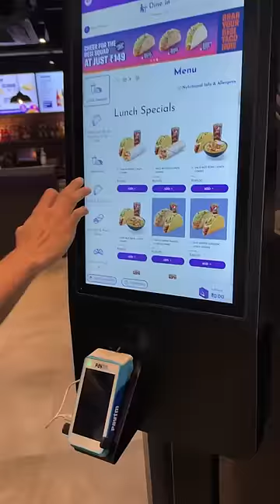Eating only 2nd Item on the Menu for 24 Hours 😍😍 || Ye kya khana padh gaya 🥺🥺